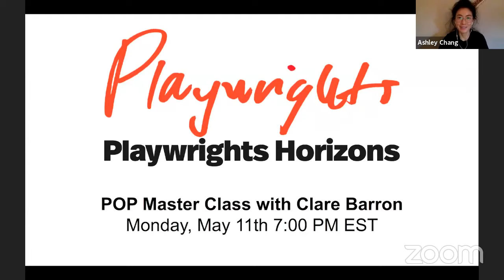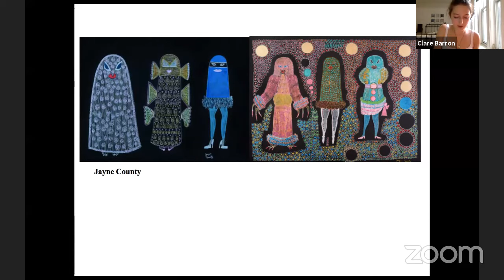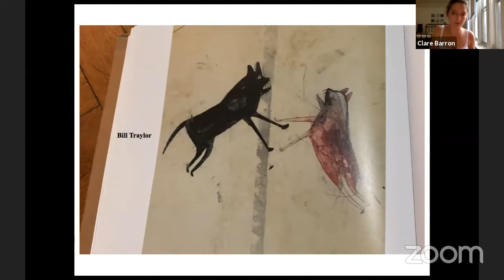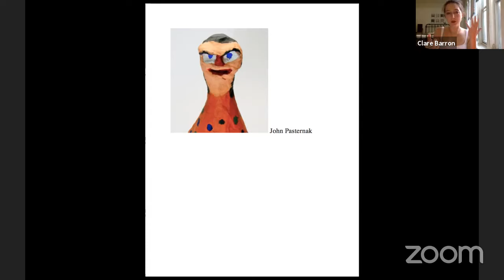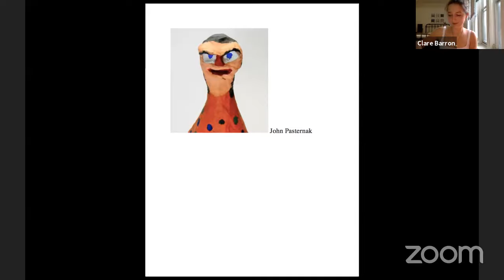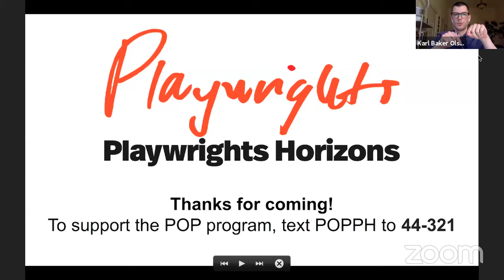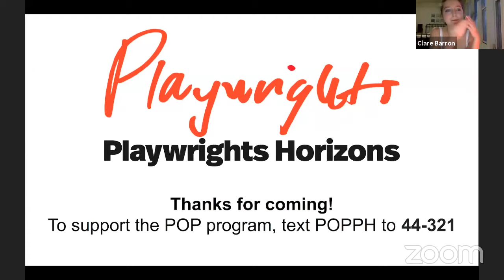POP Master Class with Clare Barron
In addition to leading participants through an interactive writing exercise, Dance Nation playwright Clare Barron proclaims her passion for unconventional writing materials (Sharpies! Envelopes!), explores her relationship to trauma as a source of inspiration, and invites playwrights to consider the mantra, "Make it bad." This class was recorded on May 11, 2020.

The support of our community of donors is vital to our success. Make a gift today to ensure that programs like POP can continue year after year.